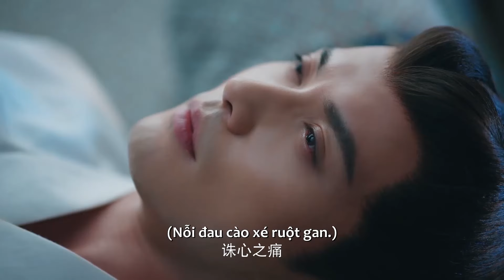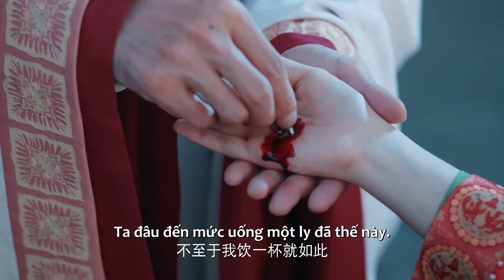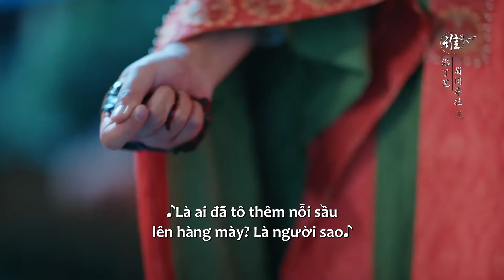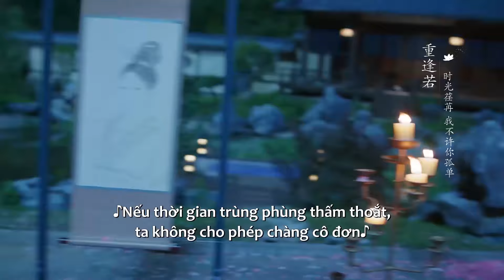Mê cái cách hai anh chị tà lưa nhau 😍 cười xỉu luôn 🤣 | Vĩnh An Mộng | Âu Dương Na Na & Từ Chính Khê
Diễn viên: Âu Dương Na Na, Từ Chính Khê, Tôn Kiên, Hạ Nam, Lưu Hải Khoan

Giới thiệu: Tại kinh đô Vĩnh An, con kênh đào phía Tây thành bị sập khiến đô quan thượng thư Thẩm Văn Kỳ phụ trách công trình phải chịu tội sau một đêm, lâm vào cảnh lao tù. Tổ vỡ trứng cũng tan tành, hai cô con gái của Thẩm gia là Thẩm Nhiễm và Thẩm Chân cũng lần lượt sa lầy. Nhất là cô con gái út Thẩm Chân xưa nay được nuôi dưỡng nơi khuê các, không rành thế sự, giờ đây phải lang thang đầu đường, khó tự bảo vệ bản thân. Lúc này đình úy Lục Thời Nghiên phụ trách điều tra vụ án cũng bối rối vì thường xuyên mơ thấy mình và một nữ tử bí ẩn có quan hệ dây mơ rễ má. Sau khi xác minh, nữ tử bí ẩn xuất hiện trong mơ không ai khác chính là Thẩm Chân, con gái của tội thần. Lục Thời Nghiên từng bước tiếp cận cô, cũng từng bước đi về phía vận mệnh bí ẩn. Xoay quanh vụ án kênh đào phía Tây thành, cả hai cùng trải qua sinh tử, trao nhau lòng tin, cắm sâu rễ tình. Lục Thời Nghiên cũng không phụ sự phó thác, điều tra ra chân tướng vụ án dưới sự giúp đỡ của Thẩm Chân. Thế nhưng, kẻ chủ mưu thực sự lại đang âm thầm tiếp cận hai người.